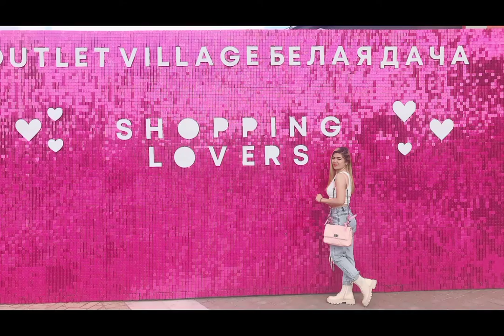outlet village belaya dacha Russia tour 😊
Belaya Dacha - Hines

Outlet Village Belaya Dacha, in Kotelniki, Moscow, is the first outlet mall in Russia. It's tenants include a number of major international retailers.